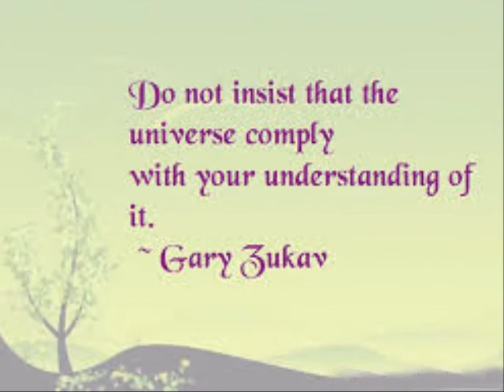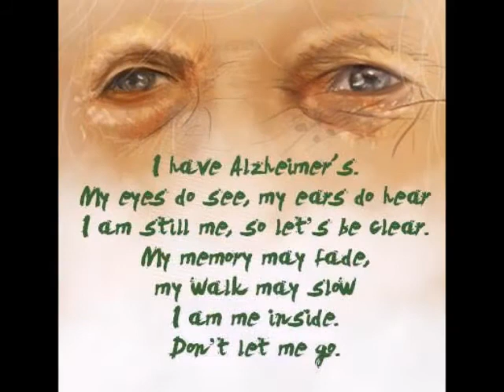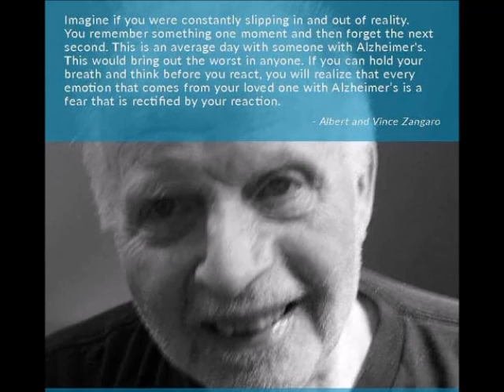Can Ya Hear Me Now?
It's April 11, 2020. I'm officially 27 days into a  45 Covid Challenge I set for myself when the enormity of this thing started dawning on me and I applied the brakes to life. That's allegedly about 2/3rds of the way through this uncertain misadventure...
But let's be clear. No one can surely say how long the corona king will keep placing crowns on heads, deeming death or maybe just making them invisible like the Emperor's clothes to those who wear one yet still give it away. So we guess and deduce from data we've gathered. We apply some critical thinking and logic. Sometimes our hearts need time for our brains to absorb the immensity of it.
It's been quite a whirlwind, I must say, yet oddly enough, things are relatively the same routine for me. The adjustment seems to be my gradual understanding of a world learning to adapt, playing whack-a-mole while we snap out of it at varying rates, or maybe never. I don't know. No one does. Therein lies the rub.
That, too, seems to be the case with dementia...no one seems to know, yet we muddle through, somehow adapting to things that come out of nowhere but have been brewing for a long, long time...

I sit home today, another day spent indoors,  contemplating what I understand while still absorbing what I don't. I'm thinking of families who've lost their fathers and grandfathers, even if they're still present.  I think of wives without their husbands, of loved ones wearing masks, separated by panes of glass, wondering if they will ever kiss their loved ones again. I think of those whose loved ones have left. I'm beginning to understand the immensity of walking in a land of limbo that was already a land of confusion.
These are some of the emotions I've been experiencing over the course of this challenging challenge. They've been unbeknownst to me until I've had the time and taken it just to let things get clear. It's funny how words don't always help clarify things. We label things with no clear explanation except our own personal context - a thing  that is nebulous and filled with unaware denial; and yet even that denial is a form of self preservation at times.

So today, I ask you, what is clarity? I challenge you to be understood and to understand. I'm finding that I don't even have to be present and words often don't define what's happening, anyway.

Today, I've had a small piece of clarity handed me. Actually, I've been holding it for awhile. I just had to understand it. I hold my loved ones in peace and hope as we hunker down and figure this out. Some things can't be rushed to be understood. We just kind of wake up and then we know, rather dumbfounded, wondering how we ever made it through, maybe even regretting some misunderstandings, yet perhaps surprised and amused that we didn't know the simple answers in the first place...as if we forgot...
So let me be clear...
The world needs all of us to stay home and give space so we can start learning how to be mindful.

I want to thank Joe Cocker for singing one of the best versions of this song ever. I'm just trying to get some clarity and I need the world's input.